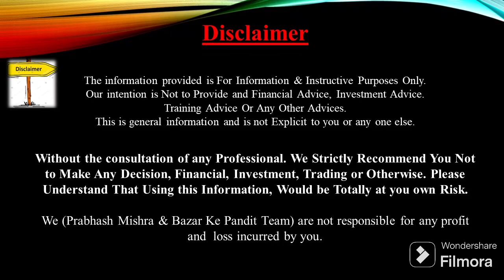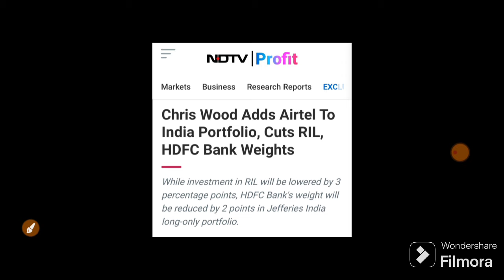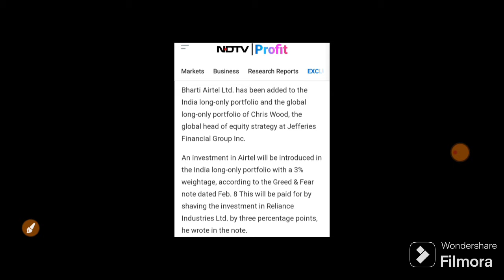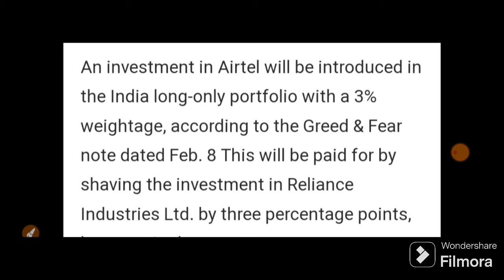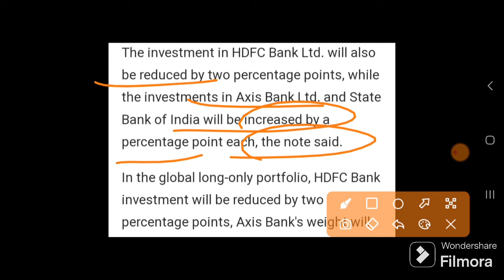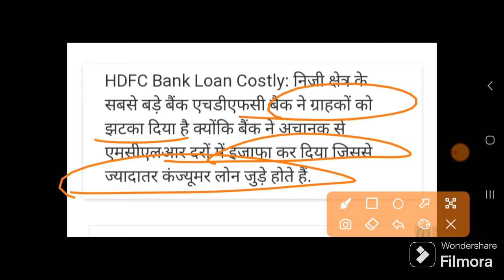HDFC BANK फिरसे लगा झटका ज़ोरदार बिकवाली होगी | 12 February Nifty Bank Nifty Prediction